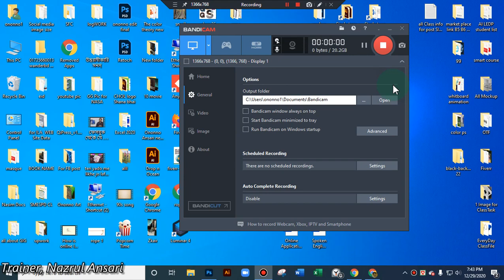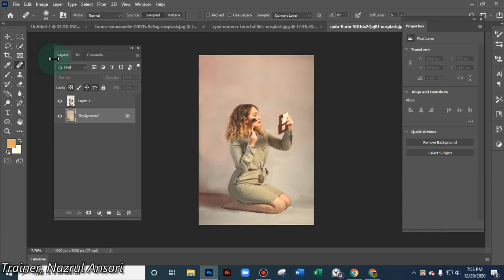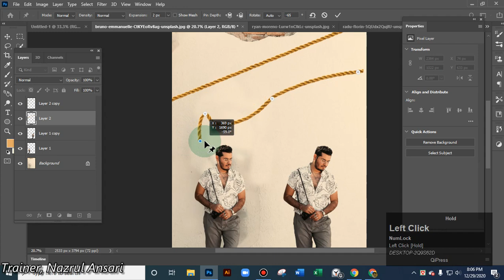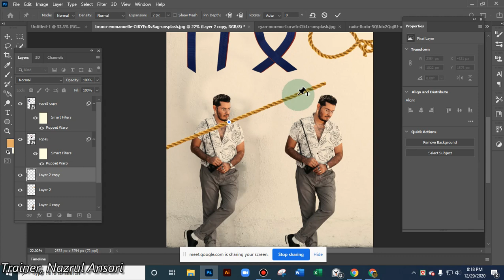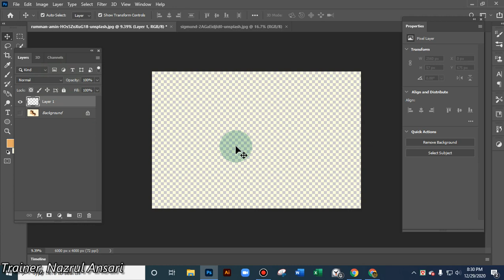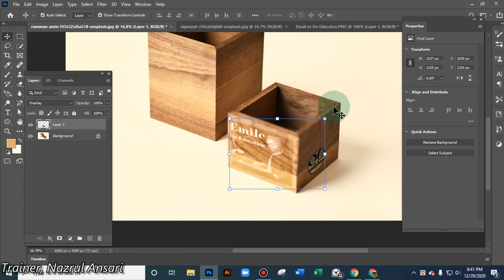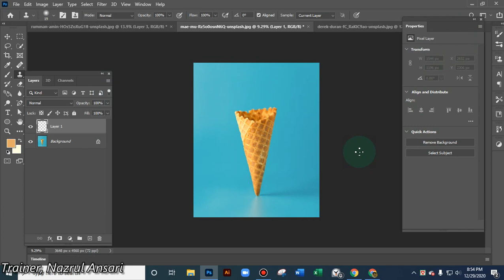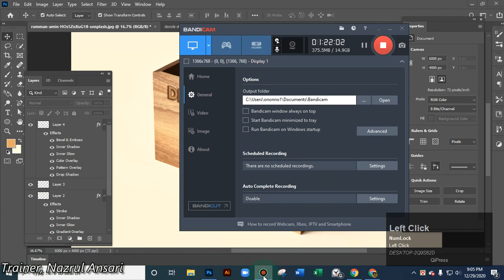SP GD 25 Class 031 2020 12 29 19 43 16 703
Photo or Object retouch use Puppet Warp and Vanishing Point!!